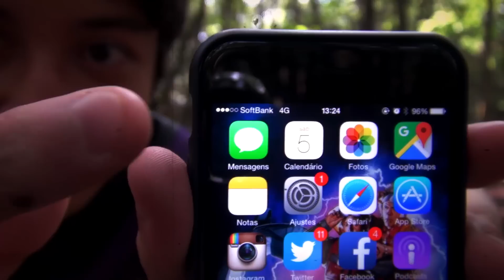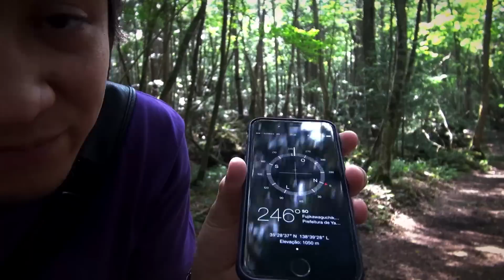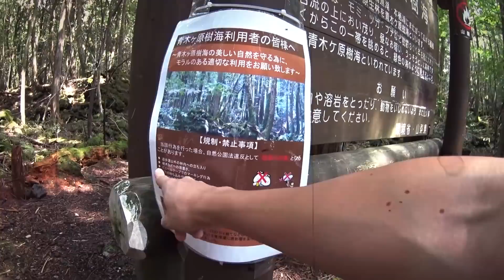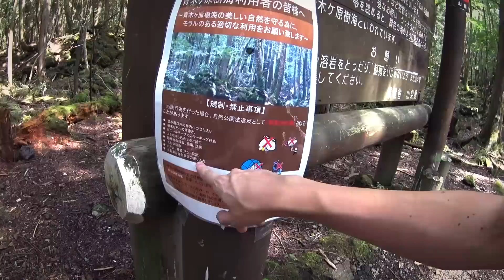AOKIGAHARA, A FLORESTA DO SUICÍDIO | COISAS CABULOSAS LIVE ACTION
Vcs pediram e eu fui na floresta do suicídio! Será que encontrei um defunto lá?
"Crica" no gostei e ripa na chulipa! HIIIIIIIIIIHA!!

Mandem coisas legais para nós!
Caixa postal é:

To: Aquipode
〒154-0001
Tokyo-to Setagaya-ku Ikejiri 2-31-20
Shimizu Bldg 5F
Japan